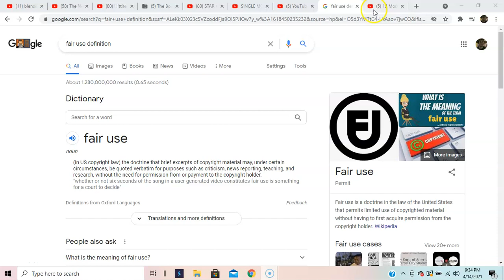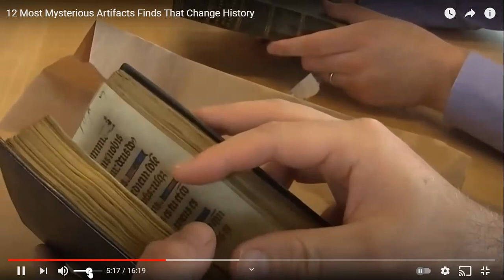Hidden Book of Barnabas: The Fall of the Christian Church